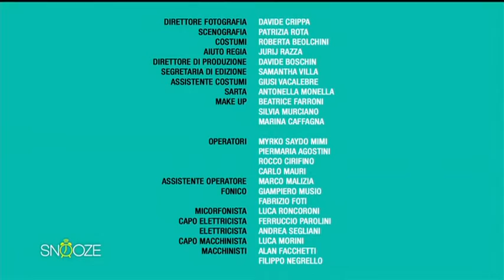sit com 2016 18 Marzo